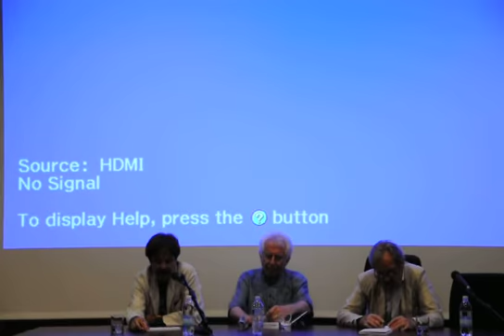Inaugurazione mostra Diego Birelli @ Spazio Thetis_5